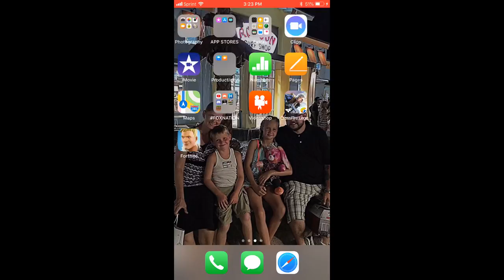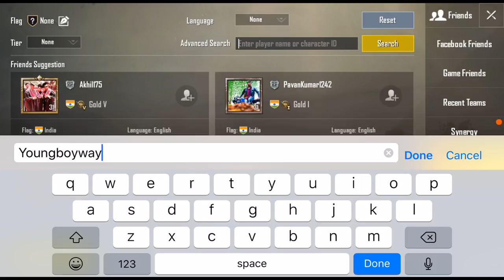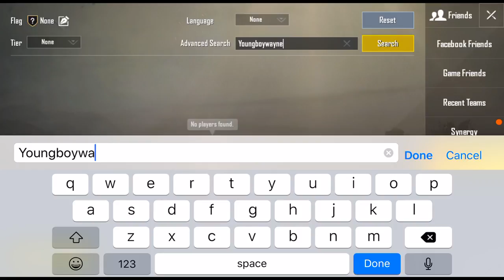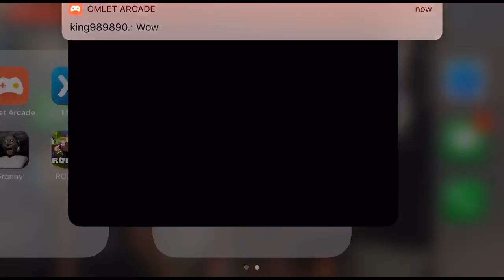Rock with the fox roll with the Nation!